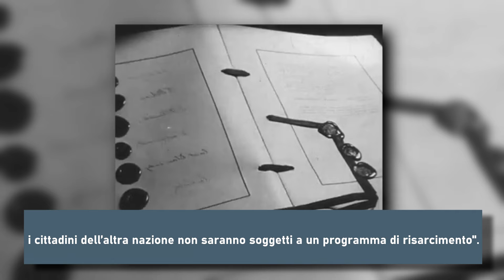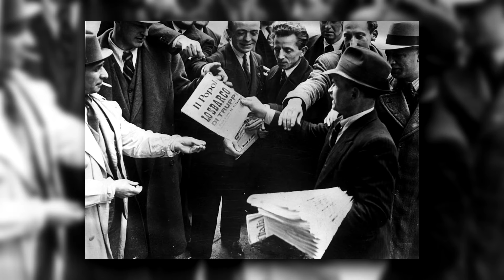Il genocidio degli Albanesi di Çamëria: le radici del conflitto tra Grecia e Albania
I Çam (cham), popolazione albanese della Ciamuria, al confine con la Grecia, subirono nel corso degli anni 30 e 40 una vera e propria discriminazione da parte del regime ellenico, prima di Pangalos e poi di Metaxas. Con le azioni di Napoleon Zervas, ex-colonnello greco, i ciamurioti divennero l'oggetto di un dramma su larga scala dimenticato e nascosto. La storiografia ellenica nega quanto successo, mentre ancora oggi molti membri di questa minoranza etnica faticano a riconoscere i propri diritti, nonostante i decenni trascorsi. Vediamo meglio in questo video-documentario la storia che circonda l'oblio di un popolo bistrattato e le incongruenze di una questione ancora irrisolta.

Fonti utilizzate:
1) Baltsiotis (2011), The Muslim Chams of Northwestern Greece.
2) Fischer (1999), Albania at War, 1939-45
3) Elsie (2012), The Cham Albanians in Greece: A Documentary History
4) Ivetic (2016), Le Guerre balcaniche
5) Micheletta (2004), La questione della Ciamuria e l'attacco italiano alla Grecia del 28 ottobre 1940.
6) Roudometof (2002), Collective Memory, National Identity, and Ethnic Conflict: Greece, Bulgaria, and the Macedonian Question: Greece, Bulgaria and the Macedonian Question
7) Stern (2018), Quota Albania